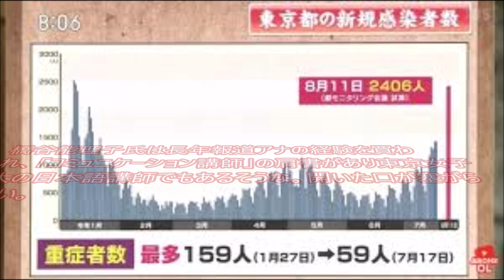「サンモニ」、ワクチンの「せいで」発言は聞き捨てならない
ＴＢＳ系「サンデーモーニング」のニュース担当橋谷能理子キャスターが１８日、ワクチン接種の「せいで」重症者が低い水準であると説明…国語が正しく使われていない？？